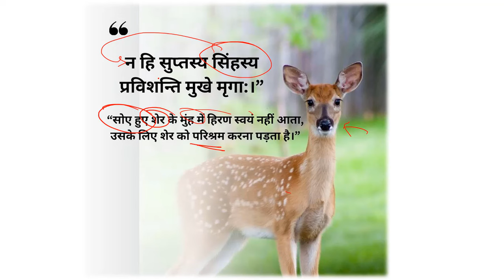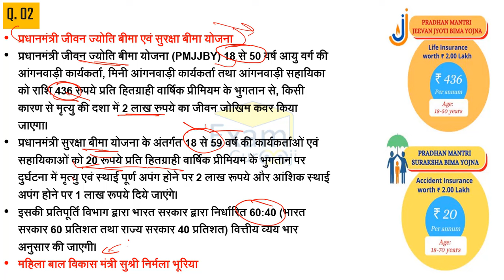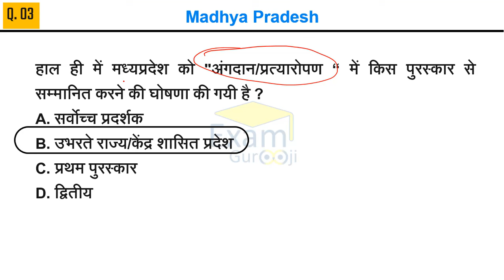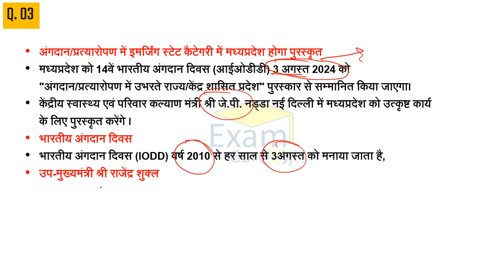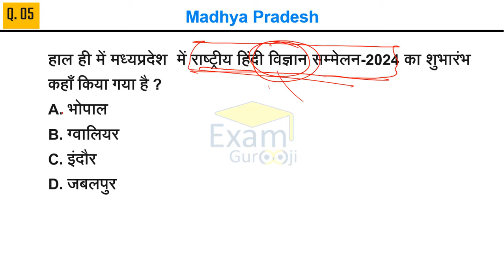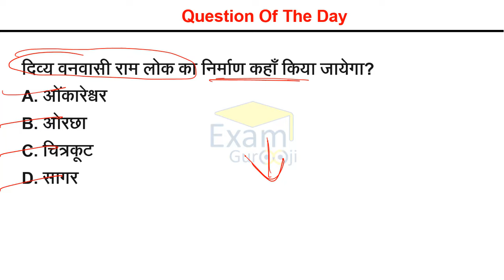01 - August 2024 || मध्य प्रदेश Current Affairs Today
mp current affairs today  mp current affairs 2024  mp current affairs 2025

mp current affairs by examgurooji
MP PSC 2025
mppsc 2025 notes